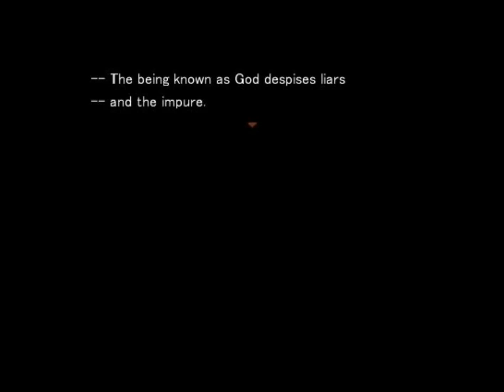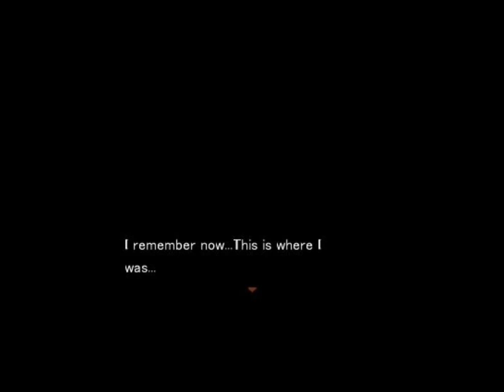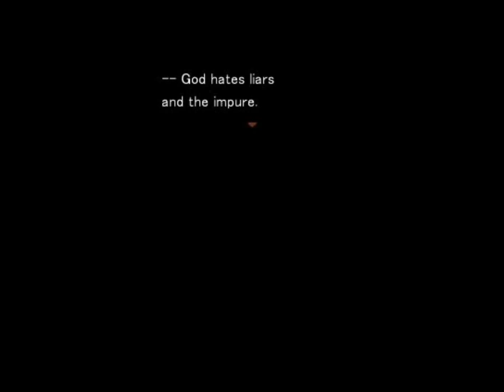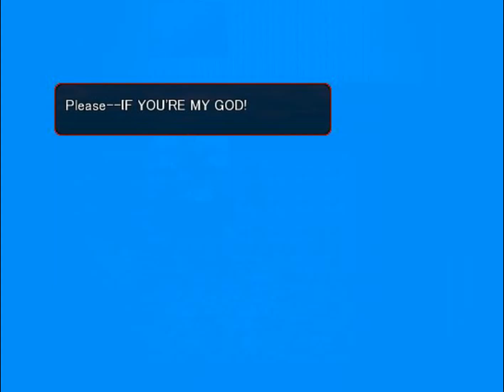INTO FLOOR B1! || Angels of Death - Part 12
Ray is acting suspicious? Probably nothing. What’s with the room anyway? Who are those people? What will happen next?
Who knows.